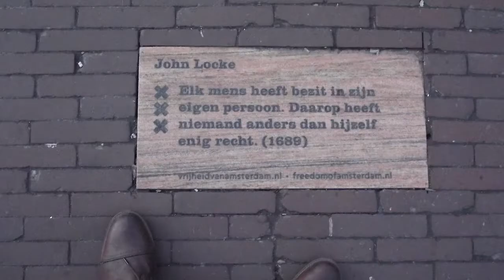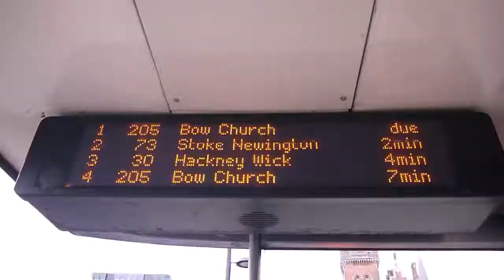VI VOGLIO TANTO BENE (recap 2020)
Grazie mille a LouisArmstrong e ai Ramones per la cover. Senza di loro questo video non sarebbe lo stesso.

In questo #2020 ne sono successe di cose. Troppe forse. Ho fatto un recap di quello che ho combinato sul tubo quest'anno.

Buon Natale a tutti e grazie tante per il vostro supporto. Vi voglio bene 😀🥰

Buon Divertimento!! 😃

🎥 Girato con LumixG90

ED E' TUTTO GRATIS. E FAMMELO STO REGALO CARO FOLLOWER 😁😁😎